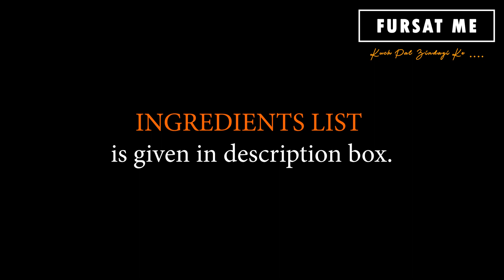LYCHEE LEMONADE | BY MAYURI SODHA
Hello Friends,
We are sharing LYCHEE LEMONADE | a very simple healthy summer refreshing recipe By MAYURI SODHA (Rajkot).
Lychee lemonade is a sweet and slightly tangy drink with full flavours of the litchi, mint and the lemons. You must try Lychee / Litchi lemonade before Lychee / Litchi disappear for this season. The best part is it takes very less time to prepare. Lychee / Litchi Lemonade is great a treat to make for summers.

Till then…..

Ingredients
12-13 LYCHEE
3 Tbsp Chinni (Sugar) – to taste
13-14 Washed Pudina Patta (Mint Leaves)
¼ tsp Kala Namak (Black Salt)
1 Glass of Chilled Water
1 Nimbu Rass (Lemon Juice)
4-5 Ice Cubes
1 Nimbu (Lemon) Slice
½ Glass Chilled Club Soda / Sparkling Water